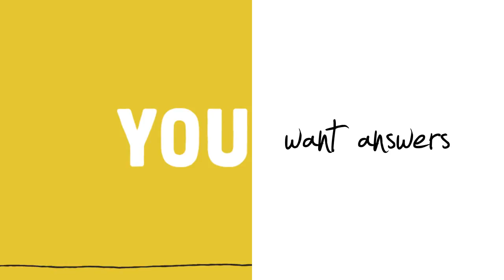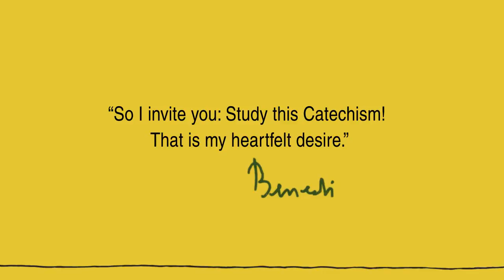YOUCAT - Book Trailer